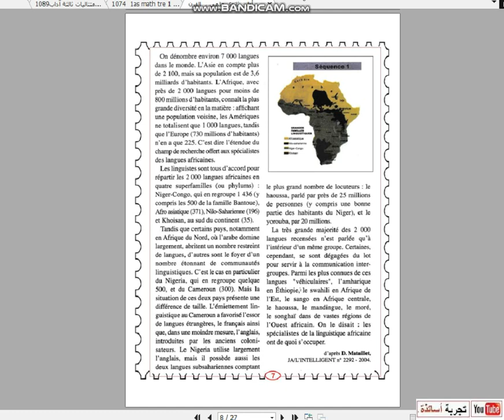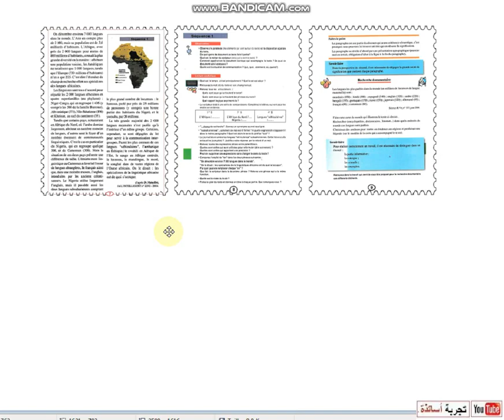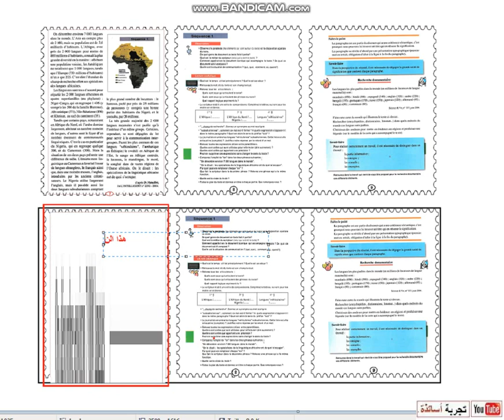الفرنسية للأولى ثانوي ، تحضير الصفحات 7،8 و 9 الحلقة 1ه